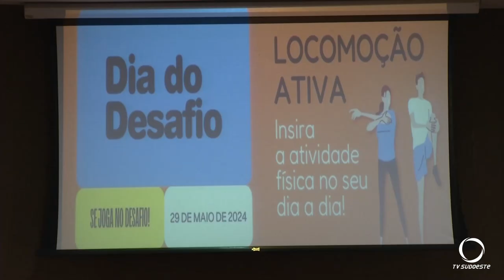SESC lança o Dia do Desafio de 2024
Atualidade: Realizado sempre na última quarta-feira do mês de maio, em 2024, o Dia do Desafio acontece no dia 29.